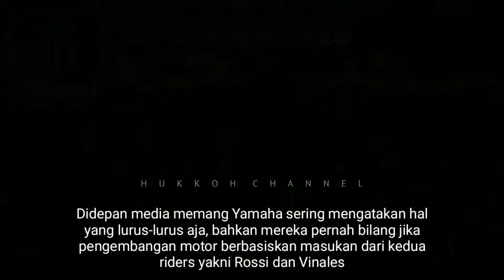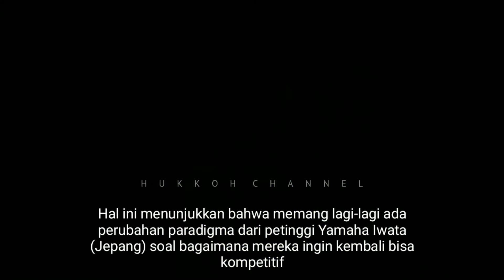Ini Tujuan Yamaha Menukar Posisi Rossi dg Quartararo !